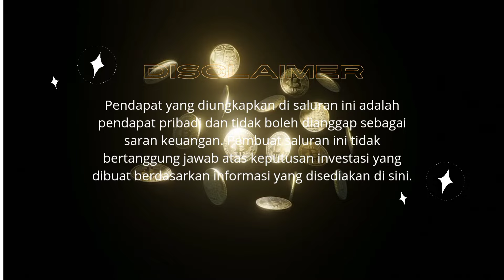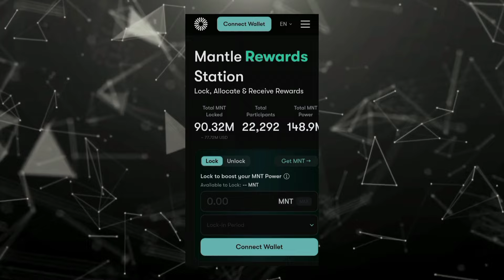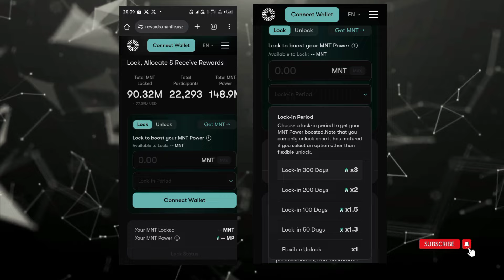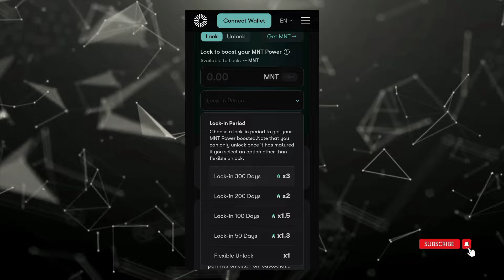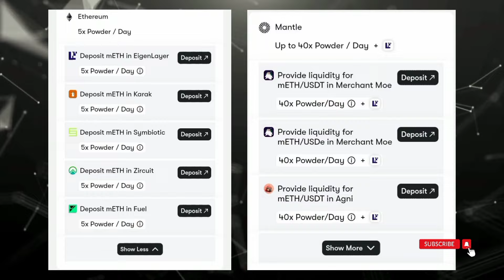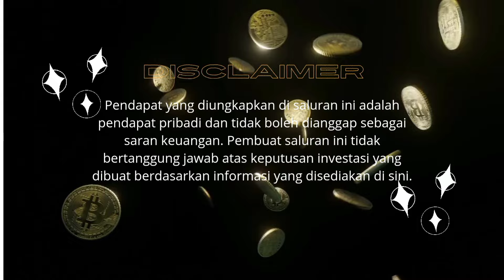Saatnya Ethereum dan Mantle Anda Bekerja Keras, Banyak Reward $COOK Menantimu 🤑🚀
Pasar cryptocurrency sangat fluktuatif dan spekulatif. Berinvestasi dalam cryptocurrency melibatkan tingkat risiko yang tinggi, termasuk risiko kehilangan seluruh modal yang diinvestasikan.

Sebelum membuat keputusan investasi, penting untuk melakukan riset sendiri dan berkonsultasi dengan penasihat keuangan yang berkualifikasi.

Pendapat yang diungkapkan di saluran ini adalah pendapat pribadi dan tidak boleh dianggap sebagai saran keuangan. Pembuat saluran ini tidak bertanggung jawab atas keputusan investasi yang dibuat berdasarkan informasi yang disediakan di sini.

Penonton sepenuhnya bertanggung jawab atas keputusan investasi mereka sendiri dan sebaiknya hanya menginvestasikan apa yang bisa mereka relakan kehilangannya. Selalu berhati-hati dan teliti saat berinvestasi dalam cryptocurrency.